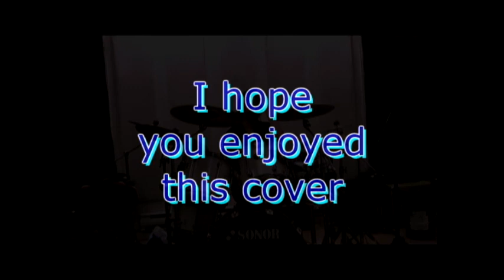Neal Morse-Lifeline Drum Cover by Martin Plante